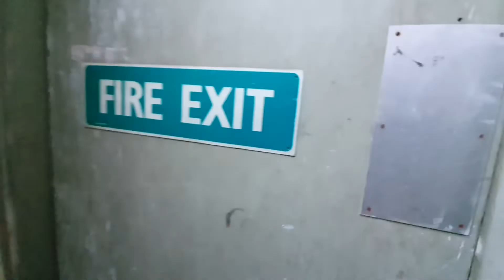Glasgow Western Infirmary